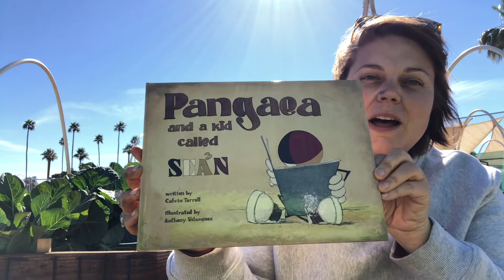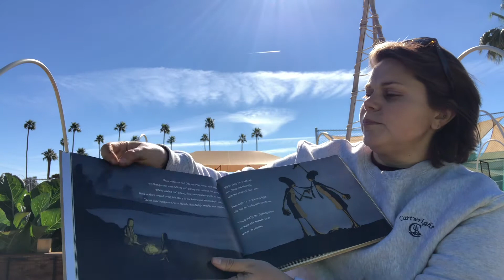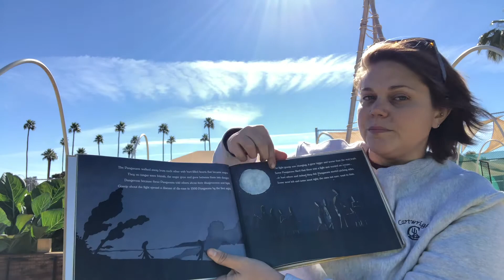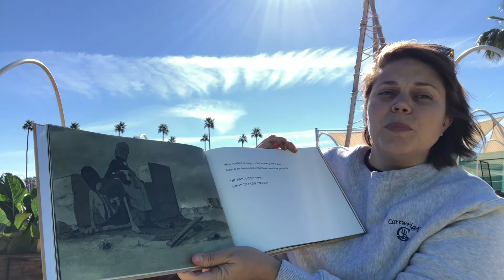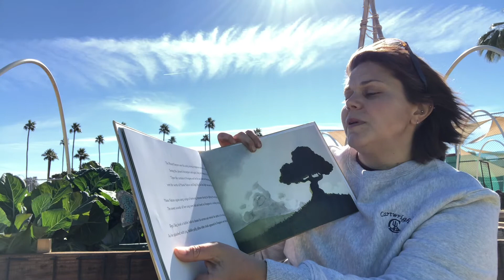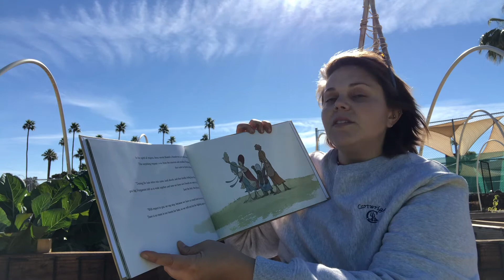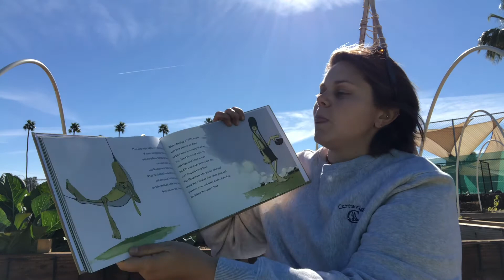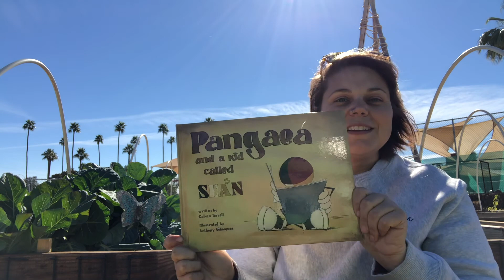Pangea and A Kid Called Sean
Follow through with our Garden Education Coordinator, Beth Wright as she reads from the book by Calvin Terrel, Pangea, and A Kid Called Sean.